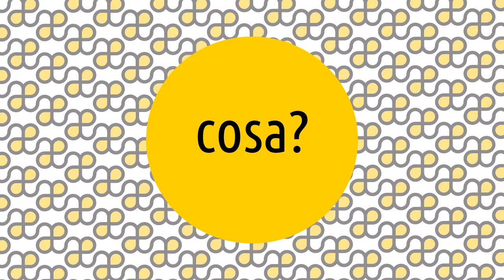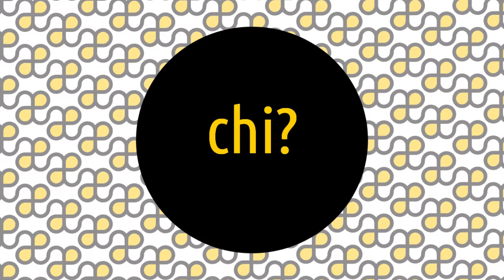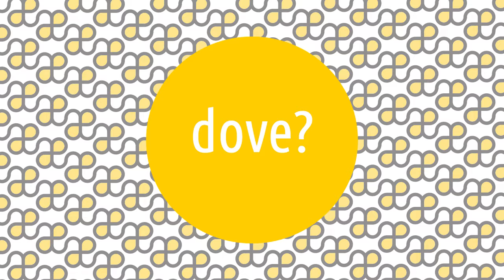Op Art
Le Artesplorazioni sono una serie di video che vi guideranno tra i movimenti e i temi della storia dell'arte, rispondendo alle 5 domande: cosa, chi, dove, quando e perché. 😊 Oggi parliamo di ... ! ▼▼CONTINUA SOTTO▼▼

La Op art è un genere di arte astratta che esplora certi fenomeni ottici realizzando opere che sembrano vibrare, pulsare o ondeggiare. Il termine fu usato per la prima volta dalla stampa sul periodico americano Time nell'ottobre 1964 e presto divenne comune, in particolare, grazie all'attenzione data all'esposizione The Responsive Eye tenutasi al Museum of Modern Art di New York nel 1965. Questa fu la prima mostra internazionale, con una predominanza di opere optical. I mezzi impiegati dagli artisti della Op art, immagini residue, effetti di luce e vibrazione e così via, sono spesso elaborazioni di ben note illusioni ottiche che si trovano in qualsiasi manuale sulla psicologia della percezione, e si cercava la massima precisione nel controllo della superficie e dei bordi, in modo da provocare l'esatta reazione da parte della retina. Molti dipinti optical rappresentano disegni di piccole dimensioni, ripetuti e disposti in maniera tale da suggerire una seconda immagine sottostante o una superficie concava o convessa. Opere di questo tipo possono mantenere gran parte del loro effetto in riproduzione, ma la Op art comprende anche realizzazioni che devono il loro effetto alla luce e o al movimento, così che la Op art e l'arte cinetica talvolta si sovrappongono.

LETTURE CONSIGLIATE